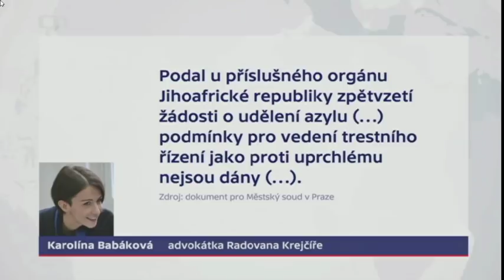radovan krejcir a status uprchlika- MARTY JE KRÁL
DEJ LIKE
KLIKNI NA ZVONEČEK
PŘIDEJ SE NA FB STRÁNKU - MARTY JE KRAL
SDÍLEJTE TO NA SVÉM FACEBOOKU
FB- MARTY JE KRÁL

Anti Mike Je pan

Chceme žit v bezpečí v České republice

EET TU NECHCEME

POJIŠTĚNÍ PRO BLBEČKY.CZ

Spolupráce s osobou
Martin Mihulka

Instagram🚨 - MARTY JE KRAL

Twitter 💍- MARTY JE KRAL

Facebook🎭 Marty Je Kral

Sleduj novinku CHYBY VE FILMU 🎥

Sleduj mě na Facebooku Marty Je Kral

Sleduj FILMOVÁ MÍSTA 👓

Sleduj JAK JDE ČAS ⌚

Sleduj POŘAD ZPOVĚĎ MARTY JE KRÁL👞

PŘIDEJ si mě na WORLD OF TANKS - martyjekral

PŘIDEJ SE NA POJIŠTĚNÍ PRO BLBEČKY.CZ A ZACHRAŇ SEBE A OSTATNÍ SVÉ BLÍZKÉ

Fb- pojištění pro blbečky.cz

NEZAPOMEŇ KLIKNOUT NA ZVONEČEK ABY JSI O VŠEM VĚDĚL JAKO PRVNI

Pokud jsi došel až sem můžeš o mě napsat
Jak jsem hloupý a stupidní.
Děkuji všem za podporu.
Cením si toho.

Stahování videa z YouTube kanálu je bez písemného souhlasu autora zakázána.